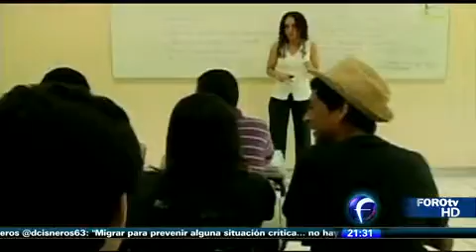Educación en México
De acuerdo a un estudio de la OCDE, en la última década México ha logrado grandes avances en materia de educación, pero aún hay retos